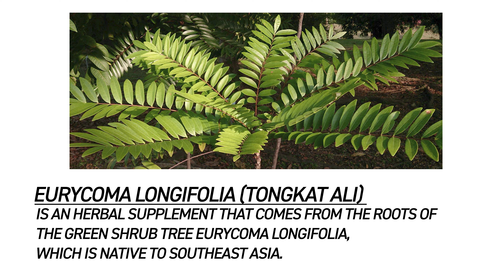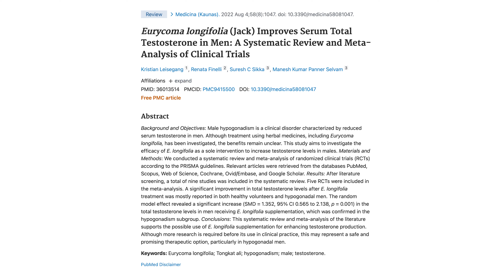Unveiling the Power of Eurycoma Longifolia for Explosive Testosterone Boosts 🔥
🌿 Eurycoma Longifolia, also known as Tongkat Ali, has been the subject of a recent review and meta-analysis study. Discover how this potent supplement stimulates Leydig cells, leading to increased testosterone production and reduced testosterone-to-estrogen conversion. The results? Higher testosterone and lower estrogen levels for a powerful hormonal balance!

💪 Whether you're aiming to push your testosterone levels a bit higher or combat low testosterone, Eurycoma Longifolia could be your secret weapon. Join me as I break down research findings, showcasing an impressive 15% increase in testosterone levels for those with normal levels and a staggering 50% boost for those with low levels.

🧪 What sets Eurycoma Longifolia apart? Not only does it enhance testosterone, but it does so without impacting the TE ratio crucial in sports doping analysis. Perfect for competitive athletes undergoing drug testing!

⚙️ Ready to try it yourself? I recommend a daily dose of 100-300mg, twice a day. Time one of those doses 30-60 minutes before your workout for optimal results.

👊 Get ready to unleash the full potential of your testosterone levels with Dr. Jim Stoppani! Let's elevate your fitness journey together! 💯🔥